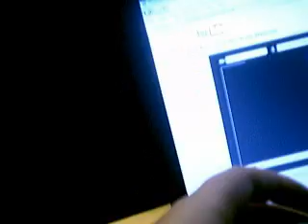my reptiles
my first couple of reptiles